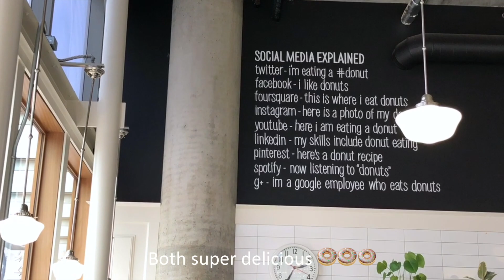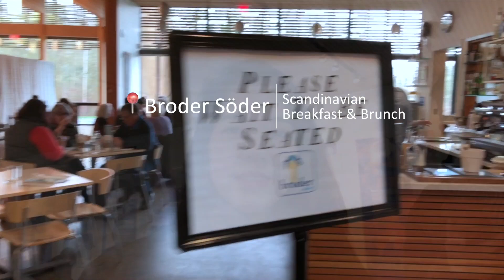Travel Vlog: Trip to Portland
This vlog is about my weekend trip to Portland back in February!  for more information on where I think are the must-visit places in Portland!

❐ BACKGROUND MUSIC ❏
Ikson - Galaxy
MBB - Island
Skay - Heat